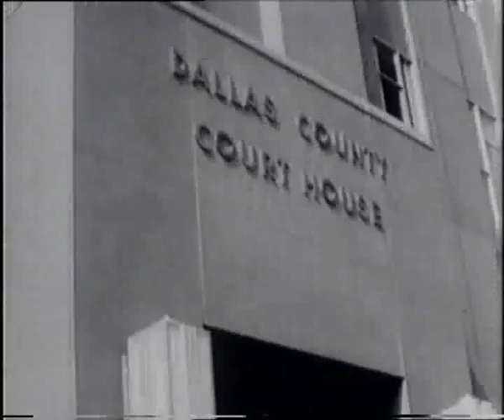Full Selma Part 1